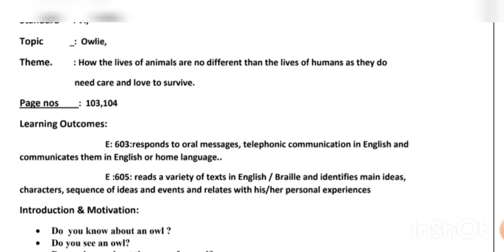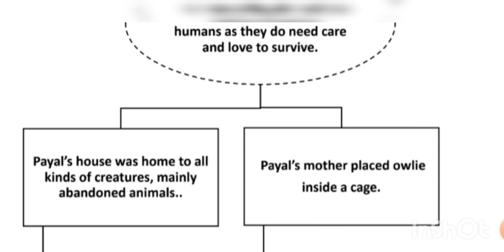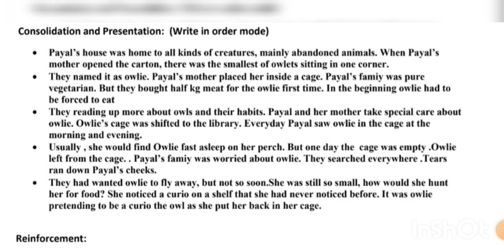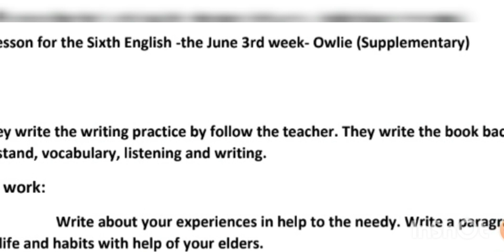Class -6,Owlie -, Mind map,consolidation